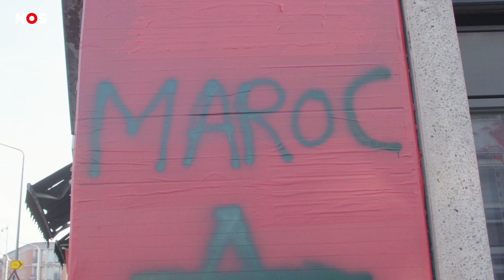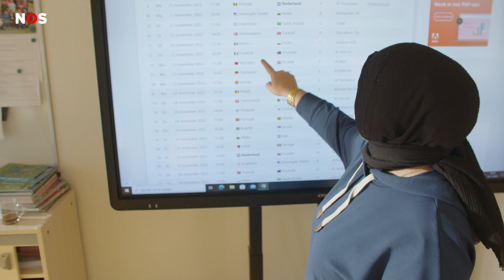In deze wijk zijn ze helemaal klaar voor het WK voetbal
Vlaggetjes, spandoeken, verlichting en feestelijke muziek. Tot nu toe was de WK-sfeer dit jaar op veel plekken in Nederland nog niet heel erg te vinden. In de Schilderswijk in Den Haag is dat inmiddels wel anders. De buurt kleurt in de meeste straten helemaal oranje. Ook is er veel rood en groen te zien, van de vlag van Marokko.